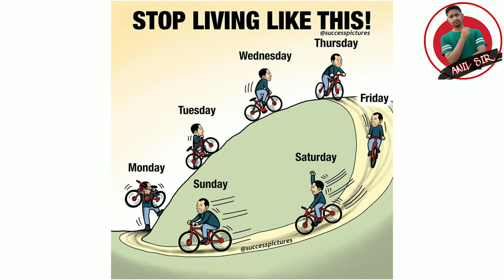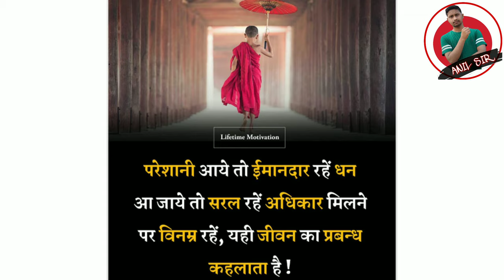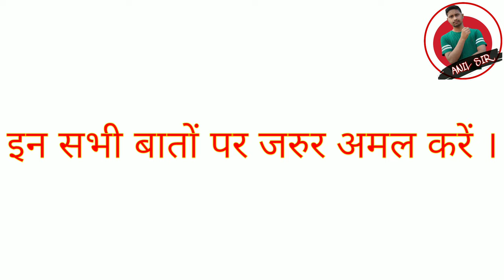Motivational Words, pictures, images that change your mind and Life. Don't miss this video. Anil Sir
This video main purpose is to make viewers motivate to do good things
or to make educated. We will also show you in this video about what the people are doing in this world.
"Please don't think  in another way or hate anyone, and please don't spread hate, it is just for viewers to motivate only"

Pictures source: @govtjobhunter07Lifetime motivation, Motivation hindi, success pictures , Internet [Unknown]

1) This video has no negative impact on the original works (It would actually be positive for them)
2) This video is also for teaching purposes.
3) It is not transformative in nature.
4) I only used bits and pieces of videos to get the point across where necessary.